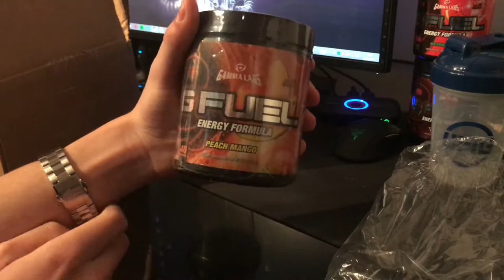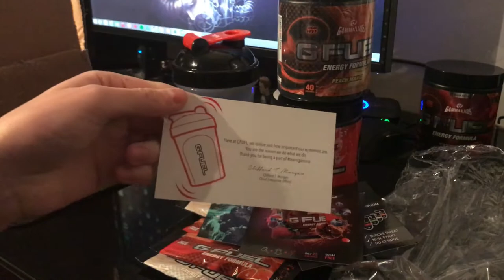Double Unboxing - GFUEL + T-Shirt Call of Duty